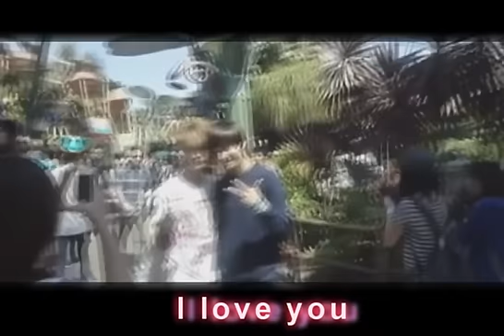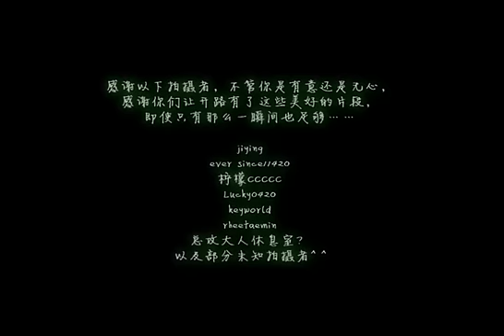Kai&Luhan OPV [最初的感觉 KAI & 鹿晗 饭制版]